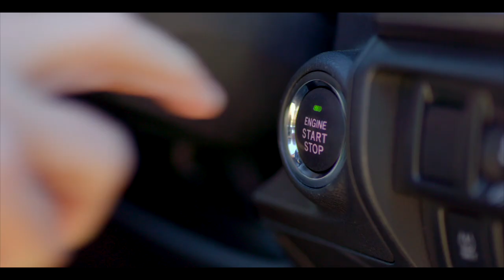Finish & National Geographic – What we can all do to help save water in Australia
Australia is the driest inhabited continent on the planet and the third largest consumer of water. Hear from Adam Ferguson (National Geographic Photographer), who explores where our water goes and what we can do to prevent it from running out.

Did you know that a dishwasher uses 10% of the water used hand washing dishes in the sink.* Simple acts, such as stopping pre-rinsing before placing your dishes in the dishwasher, can help conserve water.

*Stamminger, EU 2007, Based on 4.5 star 12 place setting dishwasher Aug 2019.